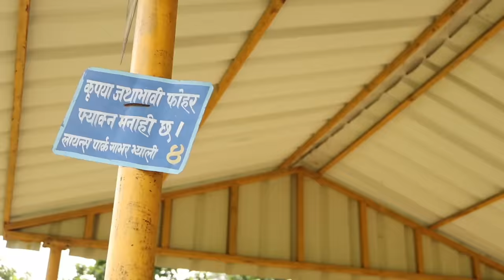New Nepali Movie Mr Don Spoof|| Comedy Version || Teamtriple444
This video is comedy version of Nepali movie  Mr.don which was released in 2016 and directed by Dinesh Thapa.
Nepali movie Mr don spoof. This video is just for an entertainment.
 Edit/ dialogue / concept by
Teamtriple444.😎
Thumbnail by
Suman Shrestha
Original Movie
•Mr.Don 2016
 Directed by Dinesh Thapa
 |Shiva Shrestha |Nikhil Upreti|Dinesh Thapa